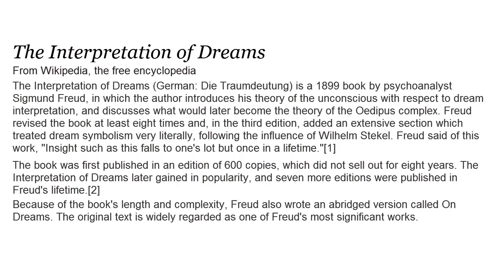The Interpretation of Dreams by Sigmund Freud, Summary, Literary Analysis